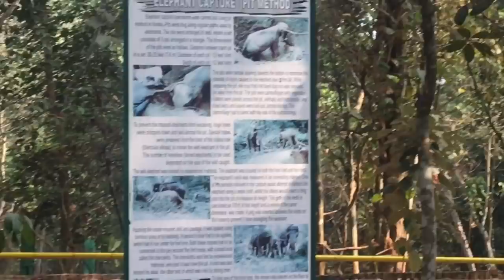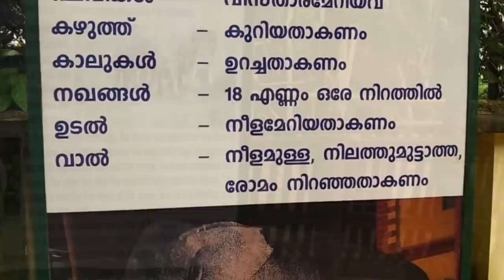Elephant Training Centre